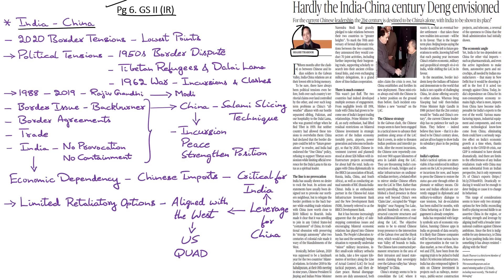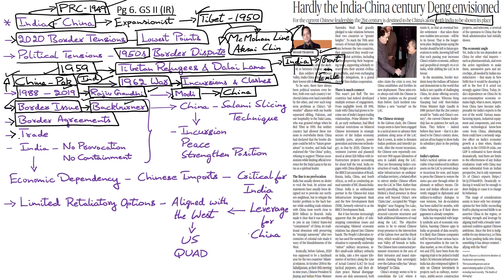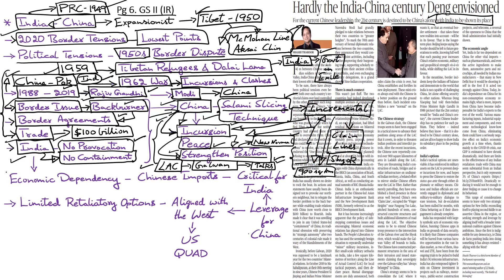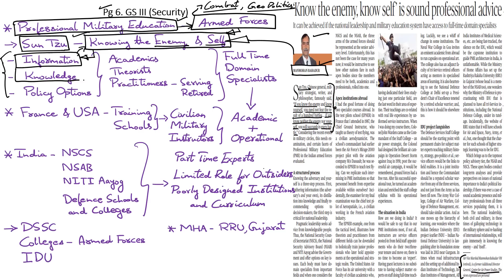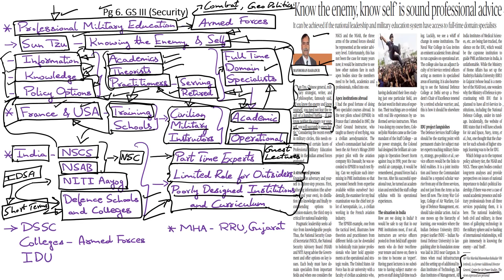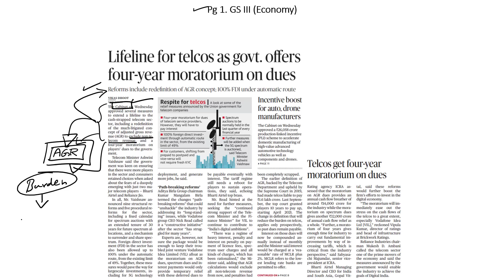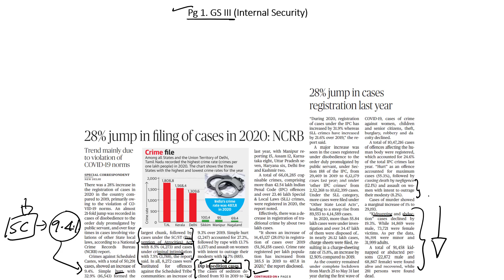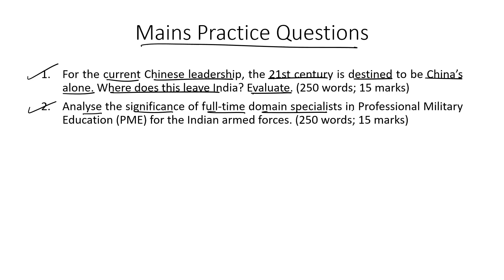'The Hindu' Analysis for 16th September, 2021. (Current Affairs for UPSC/IAS)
In this lecture, we discuss the important news articles for 16th September 2021. The aspirants are advised to watch the entire video lecture for better understanding. Follow the link to read the Comprehensive News Analysis as well.

Topics:
1. Hardly the India-China century Deng envisioned 0:00
2. ‘Know the enemy, know self’ is sound professional advice: 11:07
3. Lifeline for telcos as govt. offers four ­year moratorium on dues: 18:16
4. 28% jump in filing of cases in 2020: NCRB: 23:11
5. U.S., U.K., Australia form new partnership: 26:41
6. Mains Practice Questions: 29:07

Happy Learning!
BYJU'S IAS